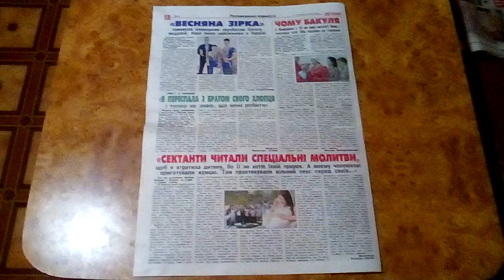33-Й МОЛОДІЖКА СЕРЕДА 31 БЕРЕЗНЯ 2021 РОКУ